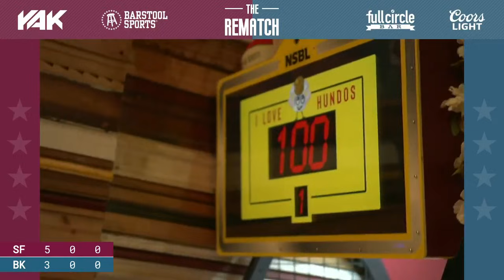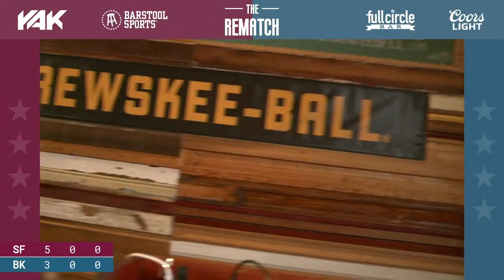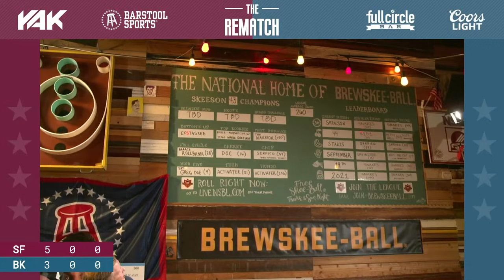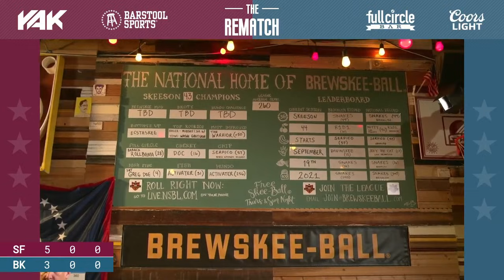The Yak LIVE From The Skee-Ball Championship Of The WORLD | The Yak 8-13-21